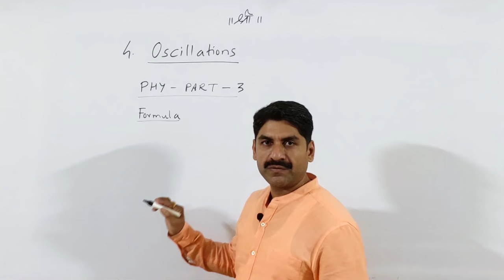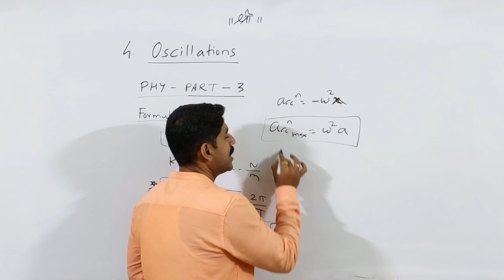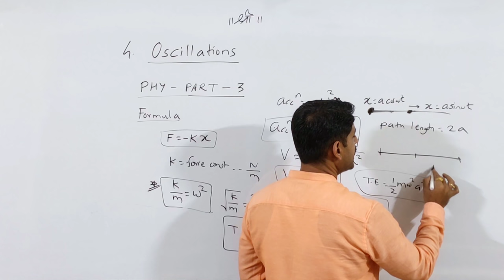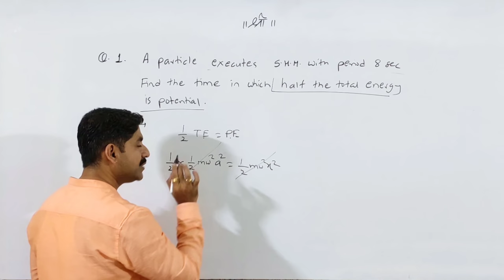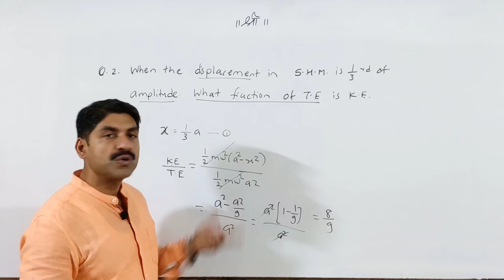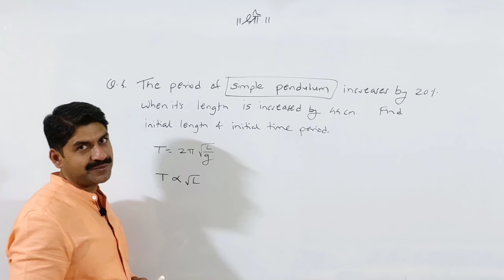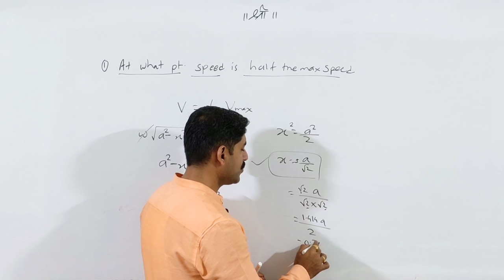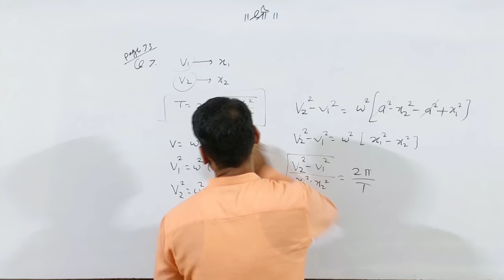Quick Revision Oscillation | Oscillation Numericals | 100% Guaranteed Numericals | Physics | Class12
Physics imp questions

Modes Of Vibration of String
hattps://youtu.be/3jUUf74ic3M